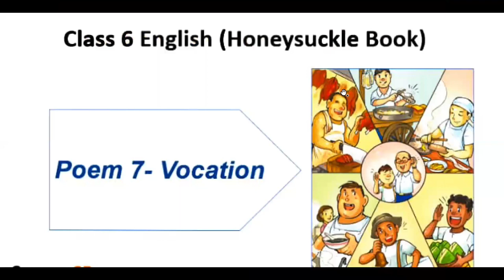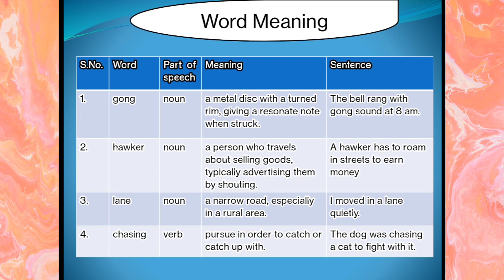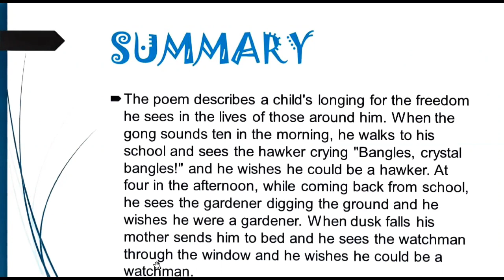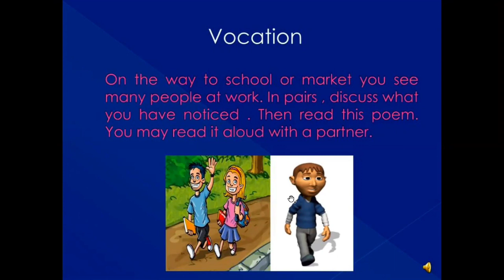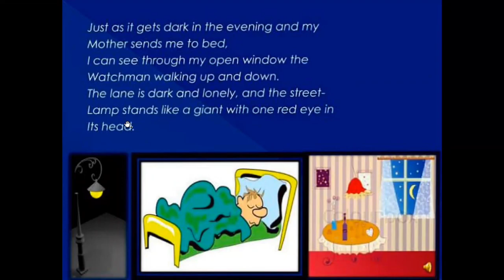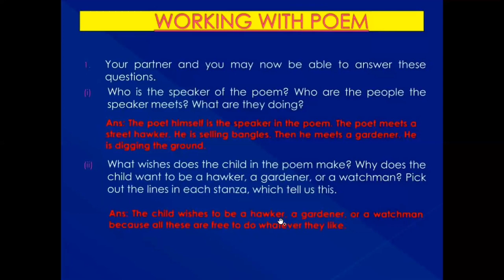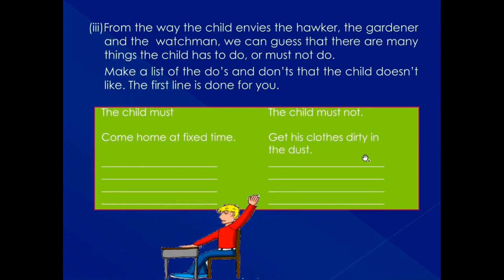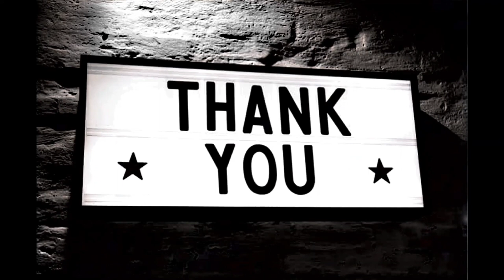CLASS VI TERM 2 ENG LITRATURE POEM VOCATION